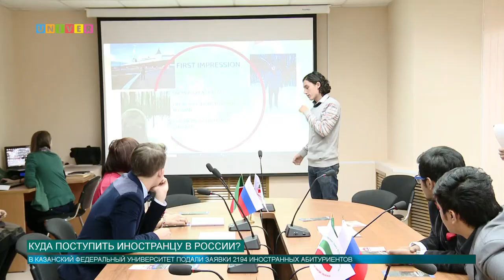Куда поступить иностранцу в России?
Казанский федеральный университет вошёл в топ-3 по привлекательности российских вузов среди иностранных абитуриентов. Сколько иностранных студентов уже обучается в КФУ, и какие направления подготовки являются самыми популярными, расскажет наш корреспондент.